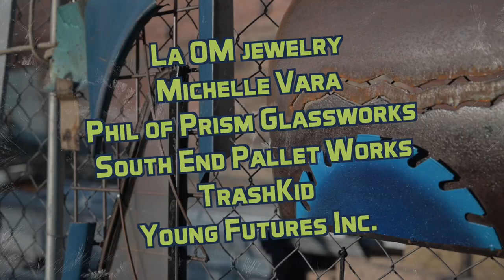Winter Art Fest 2020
On Saturday, February 22, 2020 2-7pm Albany Center Gallery (ACG) and Albany Distilling Company (ADCo) hosted the 2nd Winter Art Fest in Downtown Albany, NY.

It was an art block party to remember filled with live art and a DJ, ice games, and great eats and drinks, as well as a fundraiser for Albany Center Gallery, a local arts non-profit.

Live art by the following local artists at the event: Acadia Rae, Designs by JAS, DiP SouLion, Gregory Maxwell Dunn, Helderberg Blacksmith, Trash Kid, miChelle Vara, La Om Jewelry, Fantaz2000, Phil from Prism Glassworks, and South End Pallet Works.

This event was made possible by a Capitalize Albany grant.

Bronze: Jessica Hansen Consulting, Renaissance Albany Hotel, and Robert J. McNamara

Community Support: Assemblymember Patricia Fahy, Bob & Nancy Lynk, Carlsbury Gonzalez, David Phaff, Honorable James Gaughan & Keith Lee, Honorable Richard Conti & Steve Snow, Honorable Kathy Sheehan, James Carr, Joann Ryan, Kathy Frederick, Kevin & Cindi Dubner, Micheileen J. Treadwell, Redburn Development Partners, Ten Eyck Group, Ungerman Electric, WEQX, and William Harris, Esq & Holly Katz

Video production by Tanner Coons and Dan Stephens.